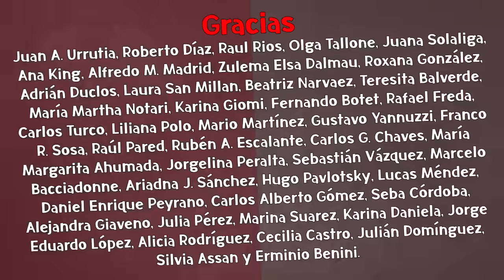Milei haciendo papeones y... ¡CFK candidata!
Picante arranque de programa de Pablo Duggan sobre Javier Milei y Cristina Fernández.